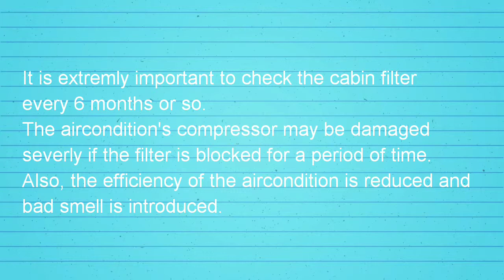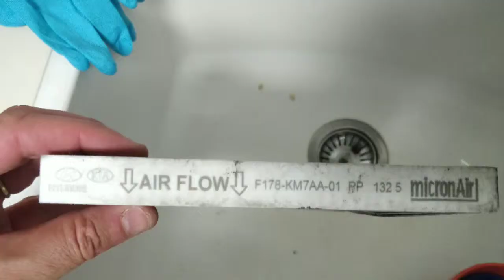How To Replace a Cabin Air Filter for KIA Sportage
Easily replace your air cabin filter to enhance air-conditioning efficiency and to avoid damage to the air conditioner's compressor.

The displayed car is a KIA Sportage 2015, 1600cc, but the procedure will be similar to most cars.

I hope you will find the video helpful.